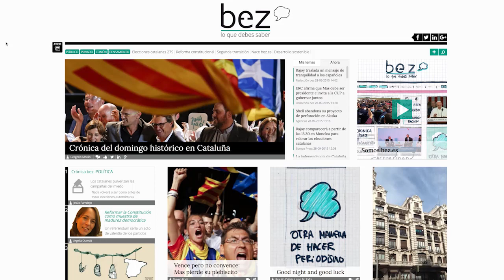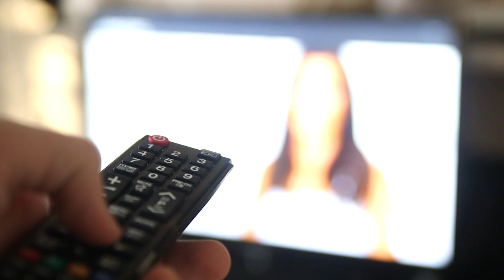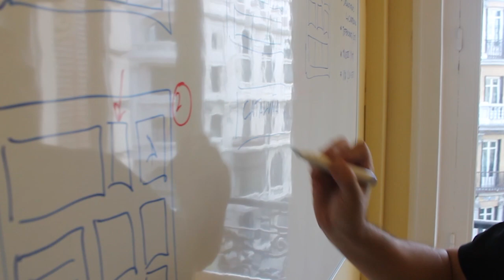Pregúntate a quiénes influyes, no a cuántos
Breviario celebró en la redacción de bez.es uno de sus encuentros. Nuestra redacción acogió el coloquio sobre medios digitales, poder e influencia.